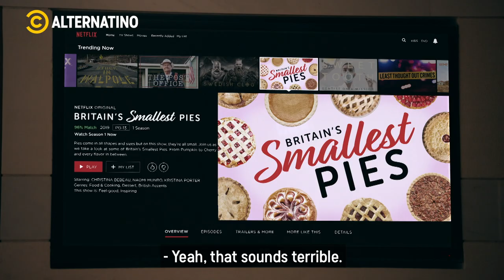Exposing The Truth About Netflix | Alternatino With Arturo Castro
Ever wondered how Netflix manages to have so many shows?